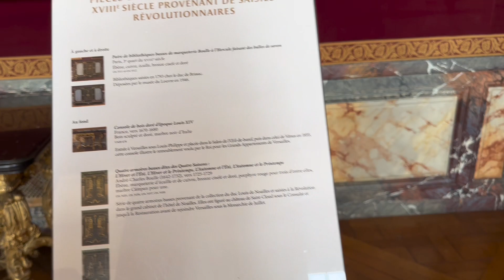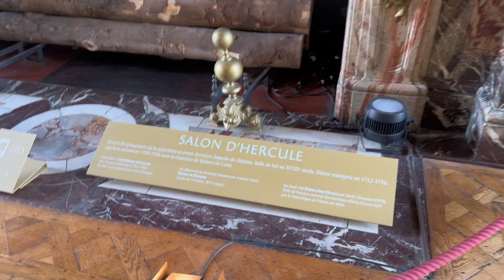วันที่3 พระราชวังแวร์ซาย(ด้านในพระราชวัง) พระราชวัง แวร์ซาย ep.2